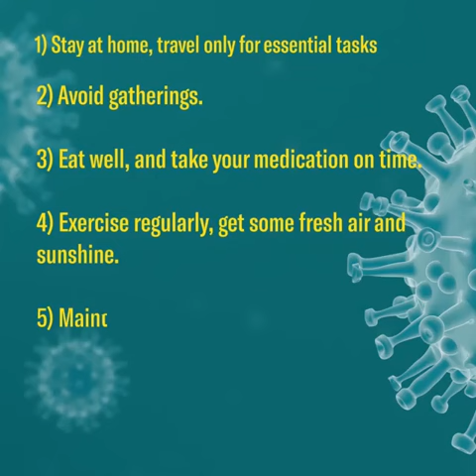A Message from Sri lanka Medical Association and Sri Lanka Association of Geriatric Medicine